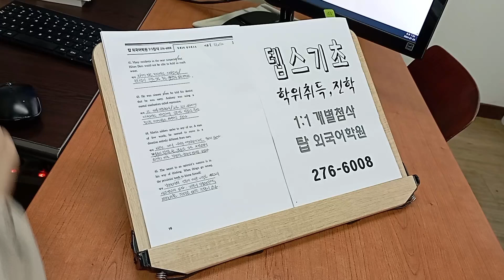전주텝스학원 구문 추론 독해 인서울 편입영어 대학원준비 240728